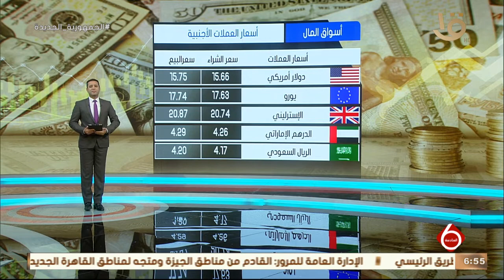نشرة السادسة | أسواق المال والأعمال.. أسعار الذهب محليا وعالميا